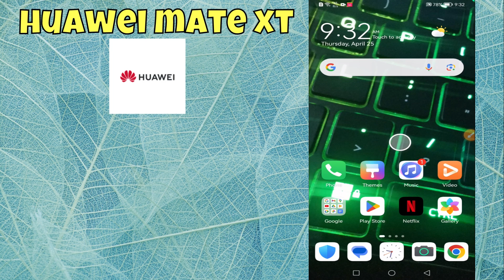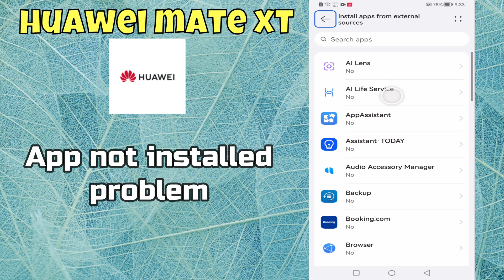Huawei Mate XT App not installed problem || How to solve app installation issues